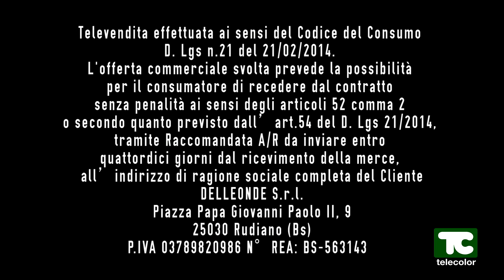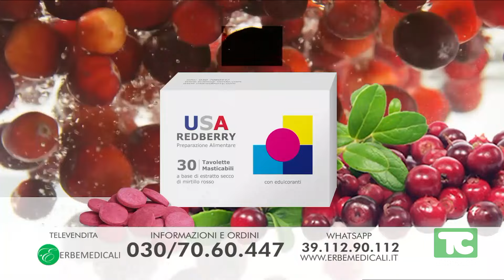Erbe Medicali: Redberry, la baccadella giovinezza e dell'energia 2024